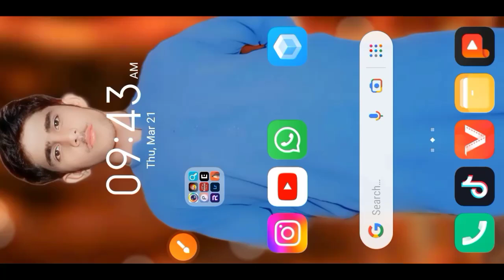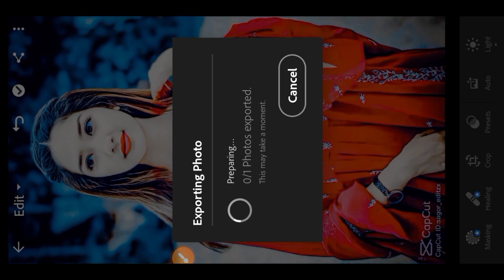.Lightroom new editing📸